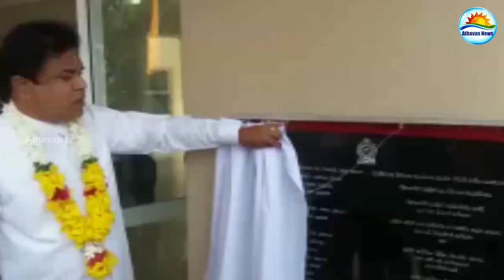பஷில் ராஜபக்ஷ மீண்டும் அமெரிக்காவுக்கு ஓடுவார் ; ஹரிசன்